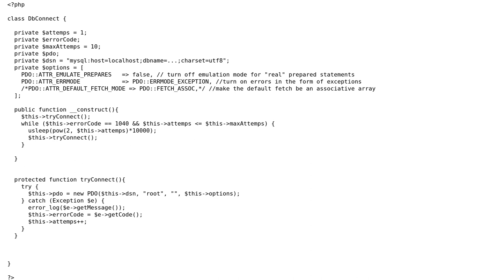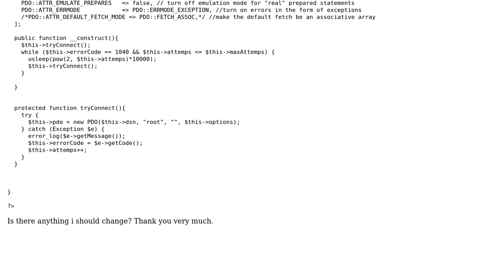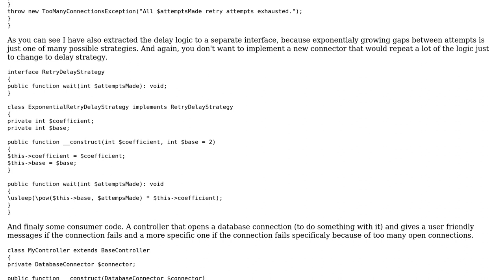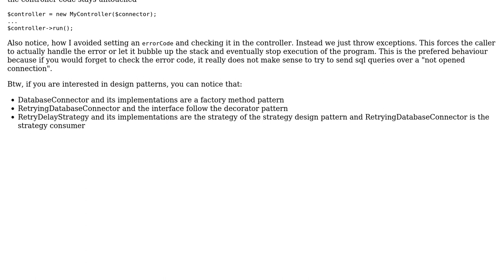Code Review: Repeated DB connection at max user connections (2 Solutions!!)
Code Review: Repeated DB connection at max user connections

With thanks & praise to God, and with thanks to the many people who have made this project possible! | Content (except music & images) licensed under CC BY-SA | Music | Images & others | With thanks to user Tomas Kretek user slepic user Rick James and the Stack Exchange Network Trademarks are property of their respective owners. You are responsible for your own actions.